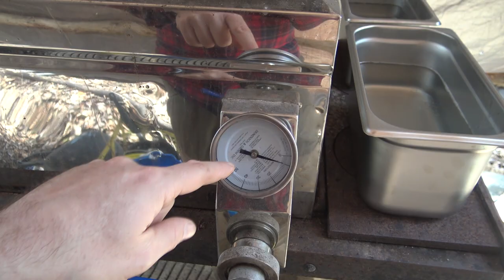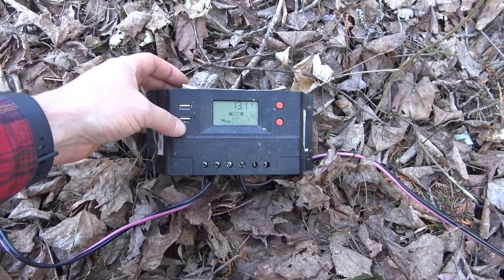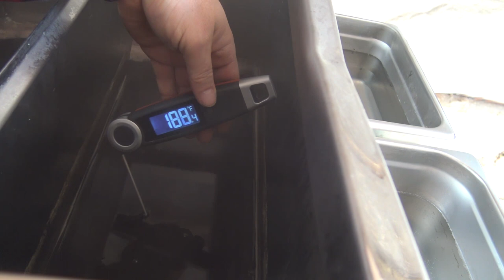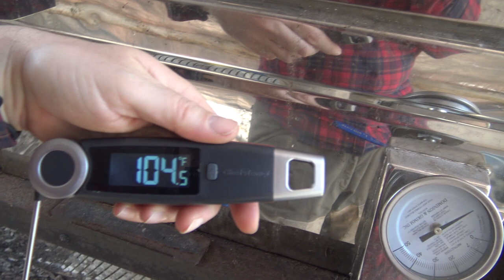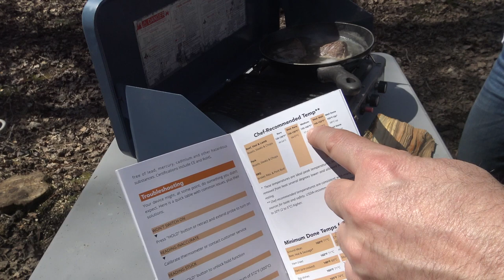MOOSE MEAT cooked in MAPLE SAP | Testing the ChefsTemp Finaltouch X10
We spent some quality time in the sugar bush, including testing  the world's fastest thermometer, the ChefsTemp Finaltouch X10, on moose meat, and various hot and cold liquids.

For $10 off, use the code:  onewildcrafter

Get or Give the gift that keeps on giving! Nomadik adventure boxes deliver monthly gear to your door! Available in the US and Canada.

EcoFlow US (US official site)
EcoFlow Canada (CA official site)